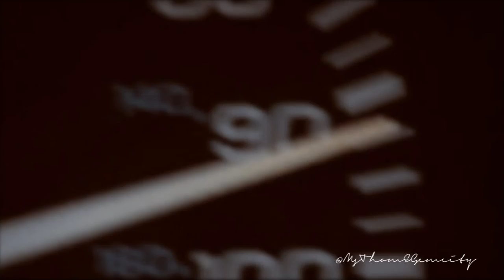Demons Of My Past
Ok, I don't know if you all know or not, but I wrote a book and published it. Book two in the series is at the editors right now. Anyways, I made this video to go along with both books. When the video turns kinda red and blurry, that gets into the second book. I am not a perfect vidder but I try. Just search "Shadows Of the Present" Ruth Ingram.